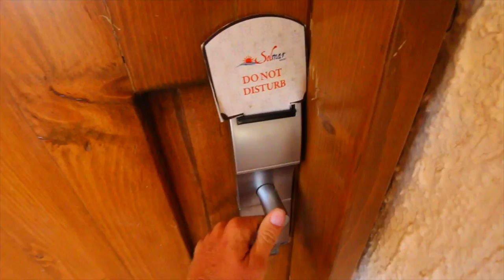SHOULD I GO TO THE HOSPITAL?!? Mexico Vlog #3 | JOOGSQUAD PPJT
MEXICO DAY 3! Well be uploading videos here for the next few weeks! Today we cliff jumped even though I might have to go get surgery for my arm. LIVE IT UP!!!